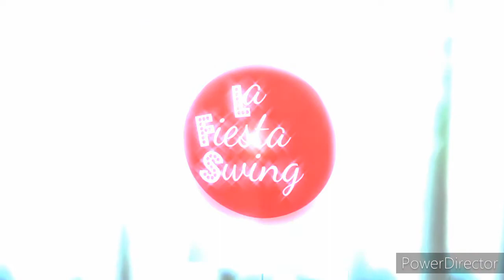¿Por qué caminar si podemos bailar? #217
Junto a Yolanda y Yulia nos divertiremos aprendiendo una FRASE DE 4 OCHOS para... ¡caminar bailando o bailar caminando! Es una frase que podemos repetir varias veces para trasladarnos juguetonamente :)
La  canción de la presentación del video es: Sweet and Hot, de Fletcher Henderson.

¡Disfrútenlo!
Realizado en Quito, abril 2021